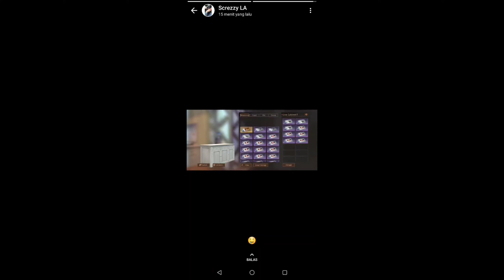GACHA FLAMETHOWER SNOW EDITION $500 [2/2] - LIFEAFTER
Device : Asus ROG Phone 2

Download LifeAfter